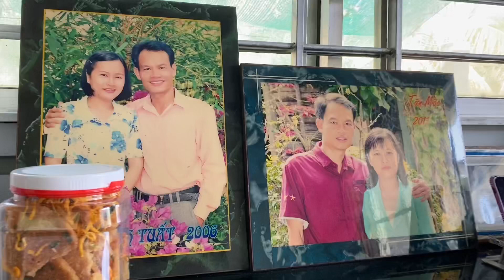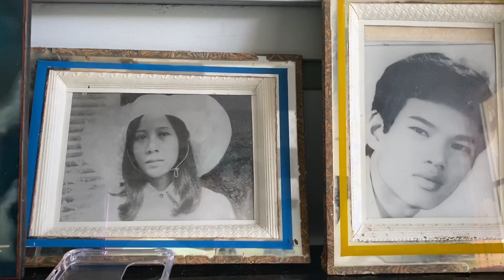Giới Thiệu Ngôi Nhà Của Gia Đình Ở Thị Xã Cai Lậy Tính Tiền Giang